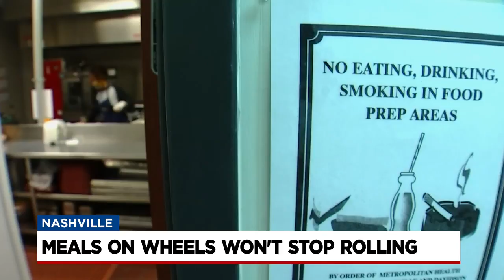Pandemic doesn't stop Meals on Wheels program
The Meals on Wheels program by Fifty Forward has continued despite the COVID-19 pandemic.